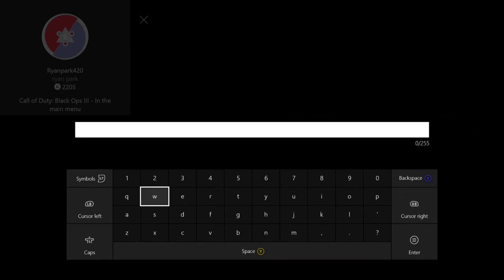Black Ops 3 Unboxing Season Pass Bonus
so if you don't know there was a season pass bonus for everyone who had it got 10 supply drops 1 bride weapon and 10 liquid divinums so i just did a unboxing